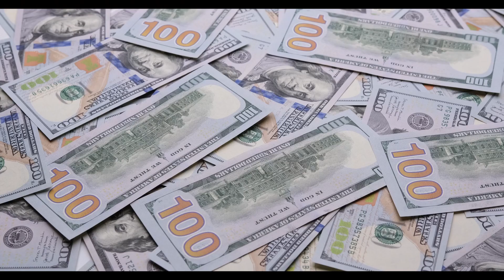Why we should not look for aliens ?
Ethical Concerns: Discuss the ethical dilemmas surrounding the active search for extraterrestrial life. Some argue that
making contact without fully understanding the implications
 could be irresponsible and even dangerous.

Unintended Consequences: Explore the potential unintended consequences of reaching out to alien civilizations. How might our actions affect our own planet, culture, and way of life?

Cultural Impact: Consider the profound cultural impact that the discovery of alien life could have on humanity. It might challenge our existing belief systems and provoke societal upheaval.

Scientific Uncertainty: Acknowledge the scientific uncertainty involved in the search for aliens. The vastness of the universe and the limitations of our current technology make it an exceedingly challenging endeavor.

Fear of Hostile Encounters: Highlight the "War of the Worlds" scenario – the possibility of encountering technologically advanced, potentially hostile civilizations. Some experts caution that making our presence known in the cosmos could be a grave mistake.

Resource Allocation: Discuss the allocation of resources in the quest for extraterrestrial life. Are there better ways to invest scientific resources for the benefit of our planet and species?

Existential Questions: Explore the existential questions that arise from the pursuit of aliens. What does the existence of other intelligent life mean for our place in the universe?

Historical Perspective: Examine past encounters between different human cultures and the consequences of those interactions. How might this history inform our approach to potential alien encounters?

The Fermi Paradox: Discuss the Fermi Paradox, which highlights the apparent contradiction between the high probability of extraterrestrial civilizations in the universe and the lack of evidence for, or contact with, such civilizations.

By providing a comprehensive exploration of these aspects, you can offer your viewers a well-rounded understanding of the complexities surrounding the search for aliens and why caution is warranted. This will make for an engaging and informative video that encourages critical thinking.